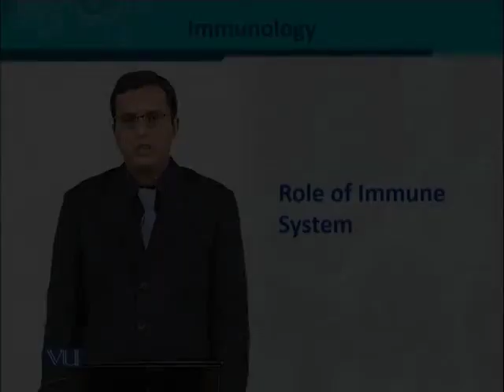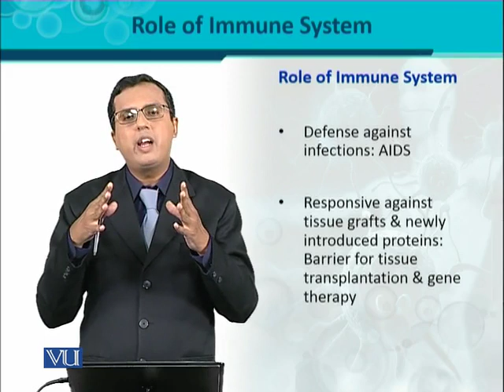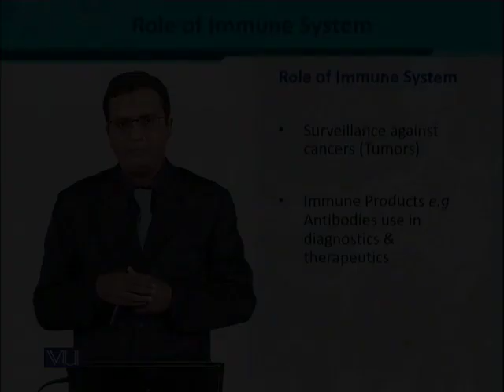BT302_Topic003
BT302 - Immunology